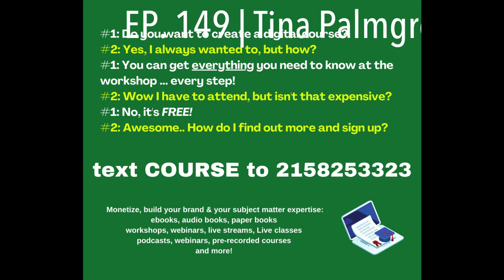EP. 149 | Tina Palmgren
Talking Points:• I have written a bookl I have a community, and  a “special skill”
• Automating your processes to strengthen the heartbeat of
your business, reduce frustration, saving you both time and
money.
• Being treated as normal and allowed to do what I wanted,
never thinking I couldn’t do what I put my mind to.
• Keep growing yourself, you’re never too old to learn and
grow

Bio:Surviving open heart surgery in 1968 at the tender age of 16 months to living a normal life without any heart issues today – 54 years later. Realizing my parents did the best thing they could do for me,
by not treating me as fragile. They let me do what I wanted without any restrictions. I never thought I was any different from the other “healthy” kids.

Working on myself to become a better person, I realized I held myself back because I was told “I’m lucky to be alive” thinking I didn’t deserve any more – like abundance, happiness, love…

Now I realize God kept me alive to serve my ideal clients, so they have more time and less stress to do more of what they love. Helping us all to make a difference in the world. Strengthening the heartbeat of your business – the things you need to do because you are in business – like accounting, reporting, tracking, and analyzing. Relieving the stress of running your business, by customizing your processes, to make them quick and accurate, and giving you the confidence to delegate them because you know they’ll be done correctly.

Customization is key, your business is unique, your processes should be too. Repetitive processes can be automated, eliminating human errors, saving time, and reducing frustration.

With the great resignation of employees, there’s no better time to automate your processes. One client’s monthly tax processing went from four hours per month to ten minutes, with no calculation errors.

Instagram: @lindsaymhanson Facebook: @ExcelingYourBusiness/ LINKedIN: @exceling-your-business-llc /YOUtube: Enjoy The post EP. 149 | Tina Palmgren appeared first on mAke the grAde .